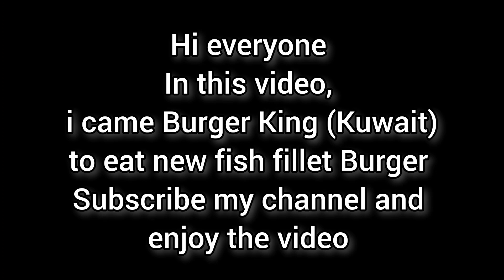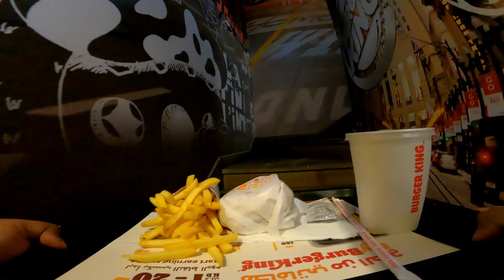He gave me a gift 🎁